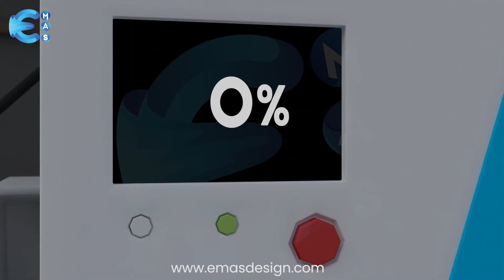EV Charger in Socities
With the expansion of charging stations across the country, electric vehicles have further penetrated the Indian market. EV chargers are set up in societies in Metropolitan cities.